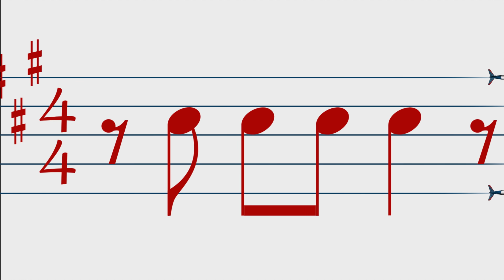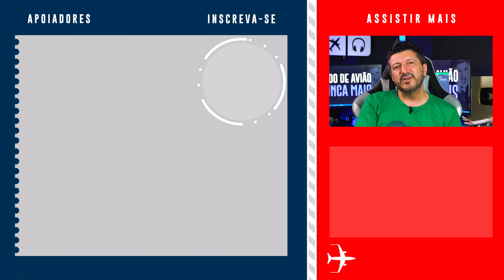Borracha SOLTA na ASA do Avião! 😩 🗣 | EP. 881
Você tem medo de voar de avião? e fique por dentro de todas as nossas dicas. Aproveite e participe do nosso workshop.

Comentando um vídeo filmado por um passageiro de uma borracha solta na asa do avião. Será que houve risco?

📖 Tem medo de voar? compre o livro Medo de Avião Nunca Mais

✈ Apresentação: Lito Sousa
✈ Produção e captação: Ana Beatriz Reis
✈ Edição e finalização: Marco Hartmann
✈ Marketing digital: Bruno Triaquim e Larissa Alves
✈ Vinheta de abertura: Maurício Duarte (@mauriciodgs) / Ivo Duran (@ivoduran)
✈ Motion graphic: Sergio Marques